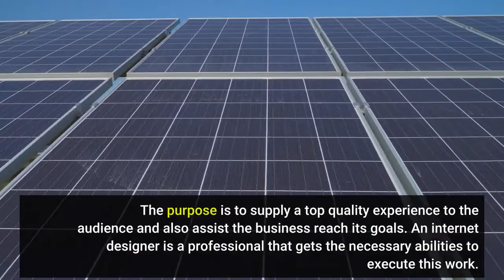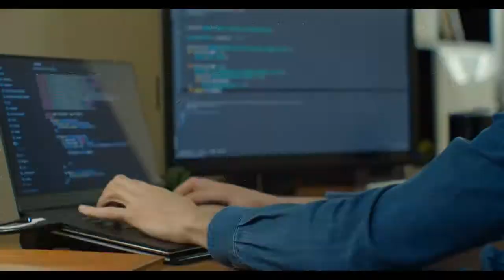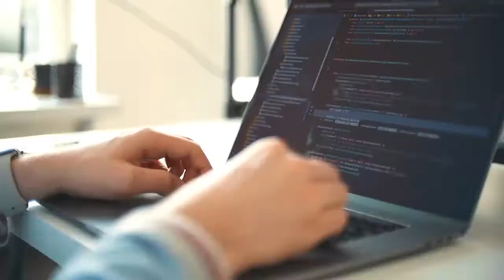香港網站設計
Name:  Gorilla Digital Marketing and Search Engine Optimisation SEO Company

Address: 15th North Street, Kennedy Town, Hong Kong

什麼是網站設計？
網站設計是需要數字界面的領域，例如網站、應用程序和解決方案。
通過使用 HTML 代碼對網站進行編程並使用 CSS 來標準化其美學語言，網頁設計專家負責構建可供公眾使用的電子體驗。目的是為觀眾提供高質量的體驗，並幫助企業實現其目標。
因此，Web 開發人員是獲得完成此任務所需技能的專業人士。這些可能專注於特定的網頁設計領域，從網站開發到移動應用程序開發。在所有情況下，目標都是一致的：出現任務的願景。
網頁設計有幾個細分，如下所述。
互聯網視覺風格
這是與網站視覺效果相關的網頁設計。它需要從顏色和字體樣式到其頁面的基本佈局。
最重要的工作是將品牌名稱的標識轉換為網站的設計。訪問者必須能夠連接到該標識並有效地查看作為該組織存在的一部分的網頁。
界面風格
網頁設計工作同樣涉及用戶界面風格。它不僅適用於傳統網站，還包括移動應用程序、視頻遊戲、計算機軟件程序以及許多其他產品。用戶界面是作為用戶和系統之間的中介提供的任何東西。
這個概念是提供一個簡單、直觀並適應目標市場特殊性的界面。
客戶體驗風格。

Google web designer - what it is and how to use (basic tutorial).

Is it too late to become a squarespace web designer in 2021?

Day in the life web designer - probably not what you think.

How to become a graphic and web designer | self-taught graphic and web designer

Top 5 websites every web designer should visit: mind-blowing web design | march 2020.

Just follow this simple  5-step process and you'll become a web designer in no time.

search engine optimising
seo hong kong
search engine optimization Hong Kong
google adwords
seo company
social media marketing
marketing digital agency
digital marketing
AI chatbot
PPC Advertising
Web Design
internet design
website design
網頁設計公司
facebook messenger bot
chatbot messenger
messenger bot
facebook chatbot